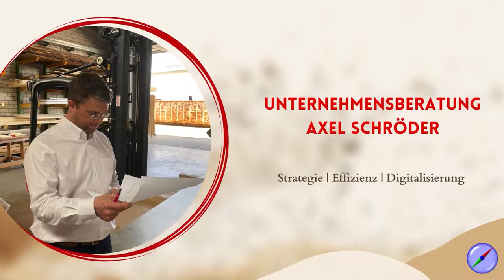Unzufriedene Mitarbeiter führen - 5 Praxistipps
Unzufriedene Mitarbeiter können schnell zum Problem für jede Führungskraft werden, wenn diese andere Mitarbeiter "anstecken". Schnelle und effektive Lösungen für eine moderne Mitarbeiterführung zeigen wir Ihnen in diesem Video!
Lassen Sie uns gerne ein Abo da.

00:00 Start
00:53 Auswirkungen unzufriedener Mitarbeiter im Betrieb
01:28 Unzufriedenheit erkennen
03:49 Großer Fehler: Nichtstun
06:19 Gründe für Unzufriedenheit herausfinden
09:42 Prozessmanagement hilft!
13:02 Lösungsansatz zur Verbesserung